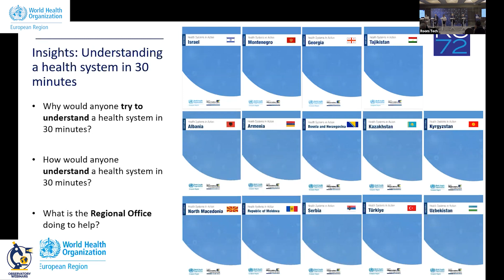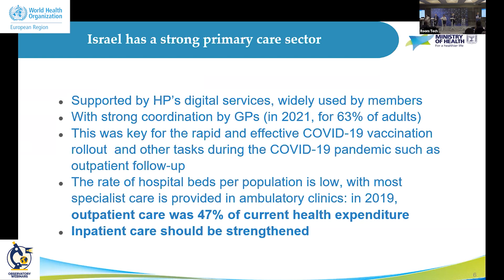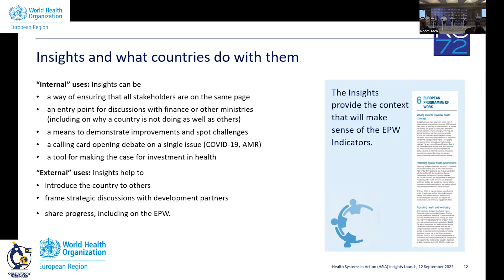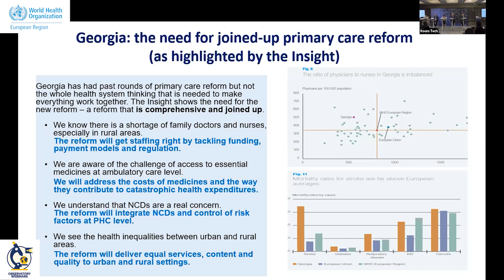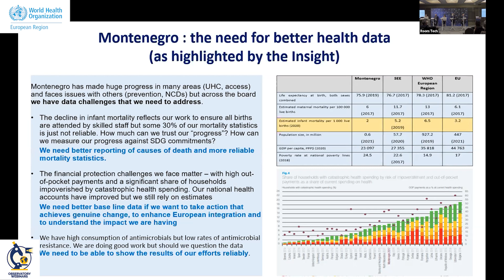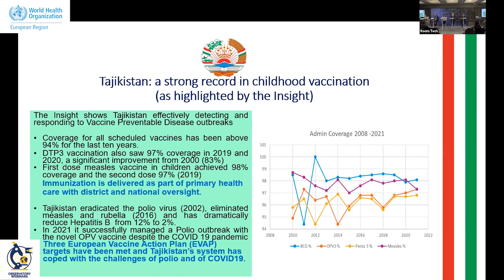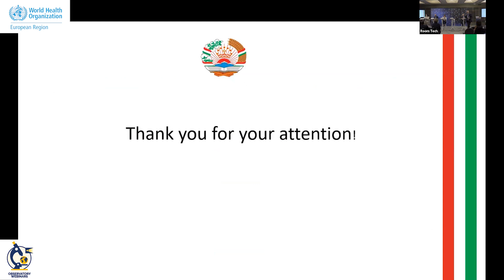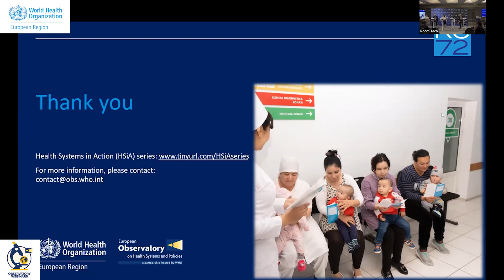Health Systems in Action (HSiA) insights (RUS VERSION)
Launch (Organised by the WHO Regional Office for Europe and the European Observatory on Health Systems and Policies)
HYBRID EVENT - Monday, 12 September 13:30-15:00 IST (Tel Aviv), 12:30-14:00 CEST

The Health System in Action (HSiA) Insights are a set of short summaries that capture what is happening in non-EU Member States; highlight progress and challenges country by country; and provide context for the WHO/Europe’s European Programme of Work and its Roadmaps for Health and Wellbeing.

They aim to support decision makers with quick, easily accessible and concise evidence to help countries spot the key issues and how their country measures up over time and against their peers.

The HSiA Insights will be launched during WHO’s 72nd Regional Committee for Europe in Tel Aviv, Israel. The Launch will:

• Introduce the (14) Insights as a tool for ministries as they strengthen their health systems and as a baseline for future comparisons.
• Show through the eyes of four Member States Israel, Georgia, Montenegro and Tajikistan how concise health systems evidence gives a “helicopter” view of issues; facilitates debate with other ministries; and builds an understanding of what works and of the lessons in other countries.
• Show case Regional Office and countries’ efforts on antimicrobial resistance (AMR).

Opening
Hans Kluge, WHO Regional Director for Europe
David Novillo, WHO/Europe, Division of Country Health Policies and Systems
Nachman Ash, Ministry of Health of Israel: Israeli Insight launch

Moderator: Gundo Weiler, WHO/Europe

An overview of issues and AMR
Suszy Lessof, European Observatory on Health Systems and Policies on How Insights support policy-makers
Nino Berdzuli, WHO EURO, on AMR

Country experiences and country responses
Tamar Gabunia, First Deputy-minister, Ministry of Internally Displaced Persons from Occupied Territory, Labour, Health and Social Affairs (MoIDPLHSA) of Georgia;
Vladimir Obradovic, State secretary, Ministry of Health of Montenegro;
Rano Rakhimova, Head of the Department of International Relations of the Ministry of Health, Tajikistan.

Introduced by the respective Head of Country Office of each of the three countries

Moderated discussion
Contributions from the floor (and other Insight countries) and discussion

Moderator: Josep Figueras (European Observatory on Health Systems and Policies)

Closing
Gundo Weiler, WHO EURO